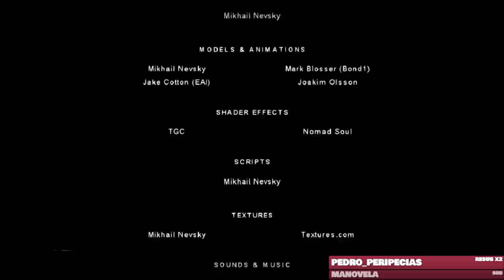fugindo do labirinto maldito cheio de palhaços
é isso aí, depois de vencer meu medo eu fui obrigado a aguentar o fim do jogo que nunca chegava...